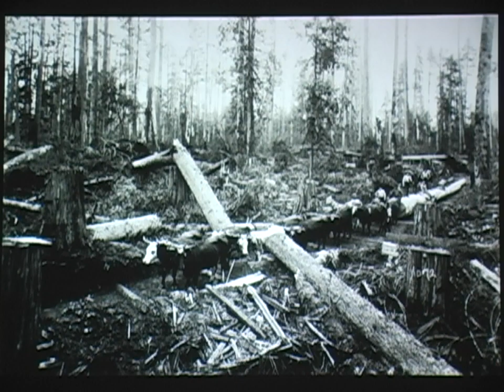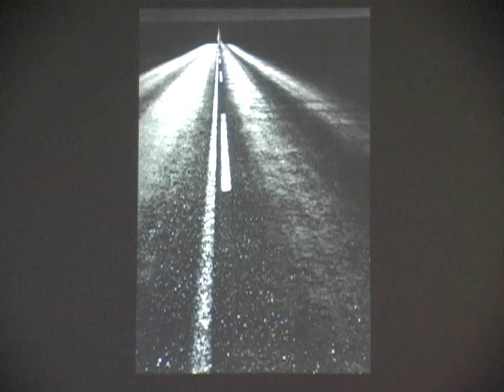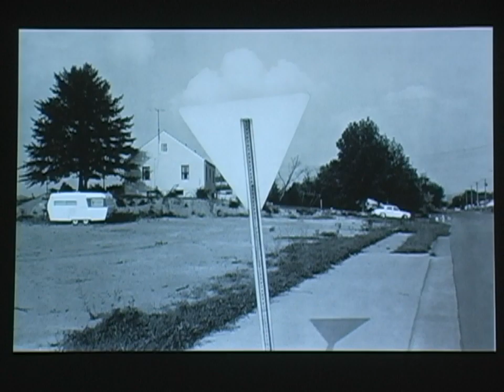05 Roads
Center for Photographic Art
Women's Photography in the 21st Century
with Linda Connor